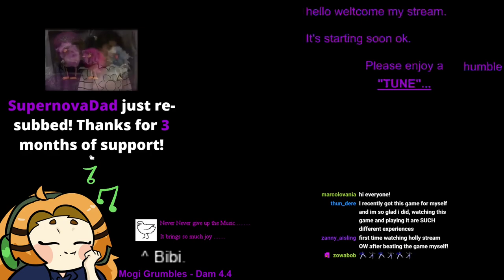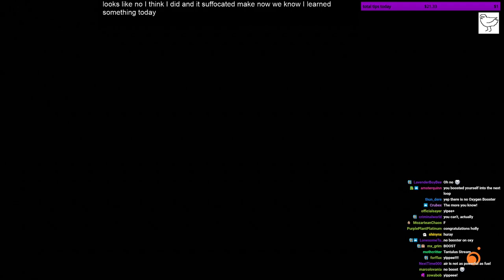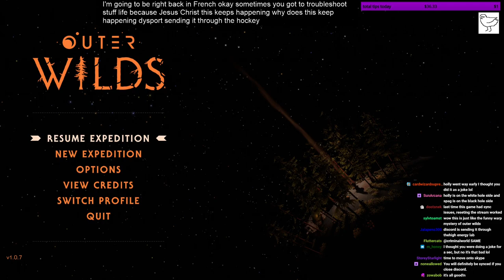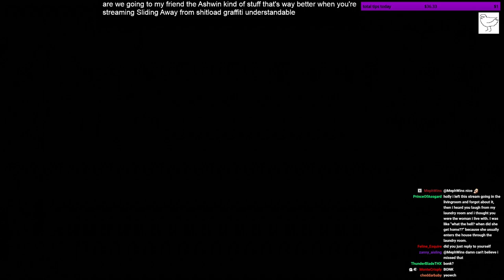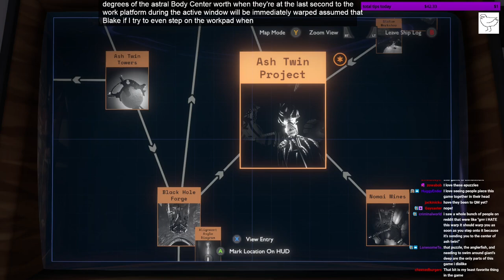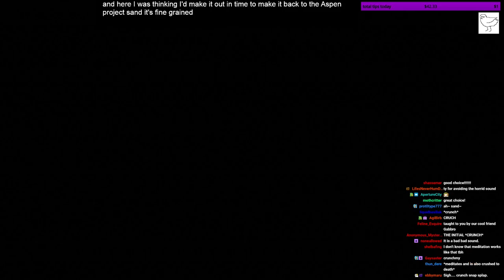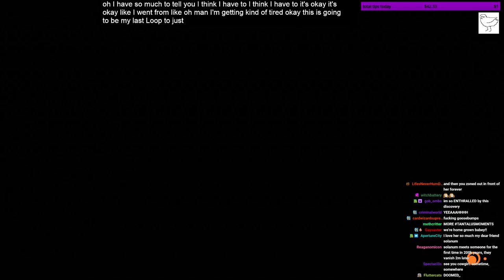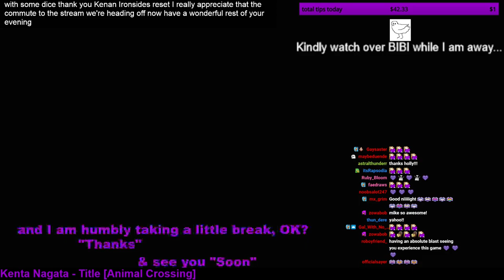Holly Streams Outer Wilds (Part 4)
Original Broadcast June 1st, 2021
Original Title: The Sun Is a Type of Big Egg (w/ Spaghoner)
A YouTube upload of Holly's stream of Outer Wilds, uploaded by moderator staff.